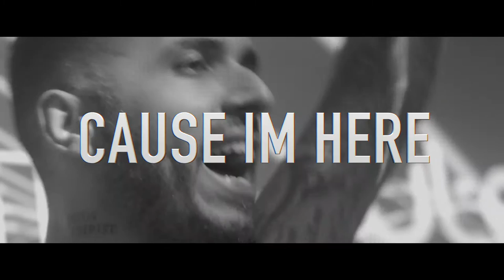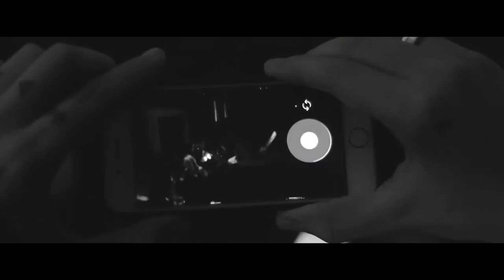Vee Brondi & The Whiskers - Blows My Heart Away (Official Music Video)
" Blows My Heart Away " by Vee Brondi & The Whiskers ft. Max Landry | GLO175 | Out Now:
smarturl.it/BMHA_OutNow

The union between the Brazilian producer Vee Brondi and the Swiss duo The Whiskers resulted in something brilliant.

"Blows My Heart Away" is an exciting progressive house that was born from this incredible collaboration that also has the beautiful voice of the American singer Max Landry.